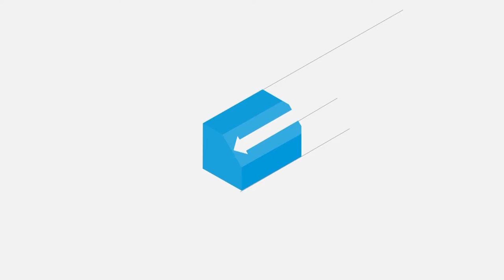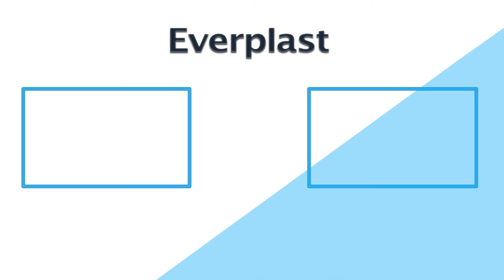PVC Electrical Conduit Extrusion Machine Line +Packaging Machine